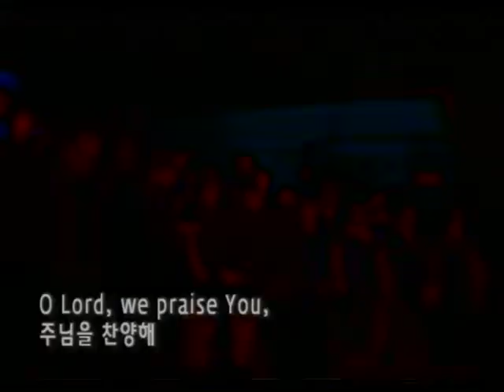High and lifted up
Cornerstone Choir 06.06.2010 @ Cornerstone Church 24428 S. Vermont Ave.